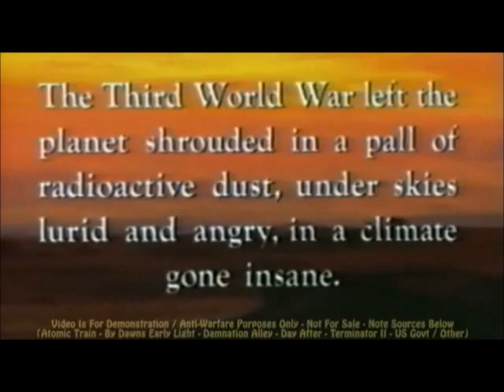Leafter - Inside a Machine (Rehearsal)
Lyrics:
 "Inside a Machine"

I peeled my skin
To free the glow within
To feel something else
Something which Isnt real

Naked like Ive never felt before
Hovering a feet above the floor
Not a human anymore
Not anything thats needs a name
Not anything like the prison I escaped

Inside a machine
Through those plastic eyes
Nothing is as it seems
I call!
Freedom!